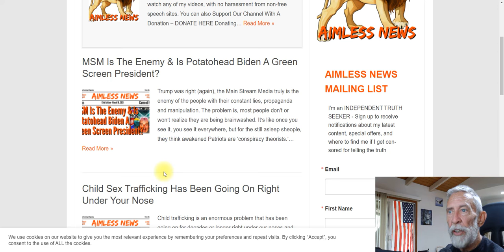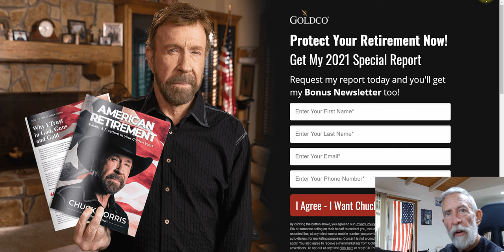New Videos Uploaded To My Other Channels, I Can't Put Them Here